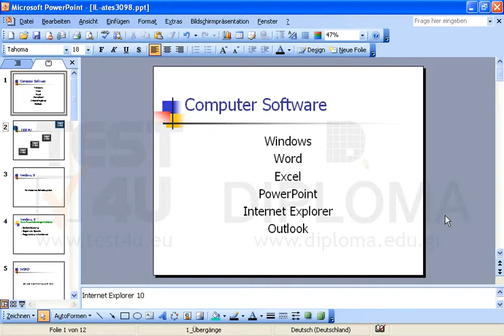Speichern Sie die aktuelle Präsentation.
Speichern Sie die aktuelle Präsentation. Möchten Sie mehr. Laden Sie das TEST4U demo herunter